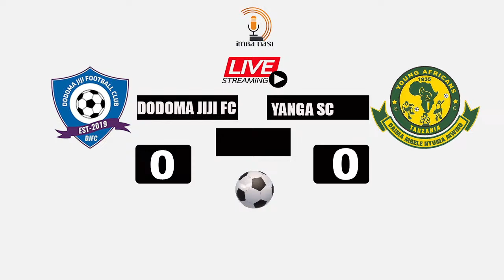LIVE: DODOMA JIJI FC VS YANGA SC - KOMBE LA SHIRIKISHO LA CRDB BANK (CRDB BANK FEDERATION CUP)